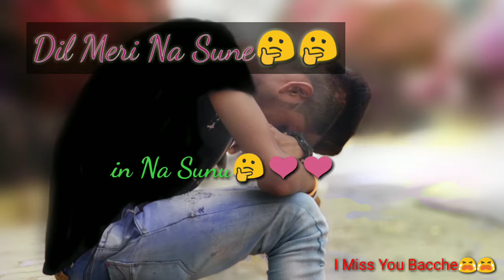Ishq Me Nighao Ko Milti Hai Song Atif Aslam New Love You